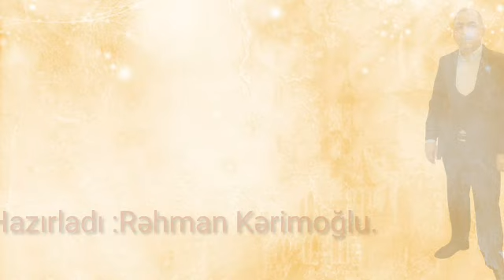MİR SƏDİ MİRLƏR.